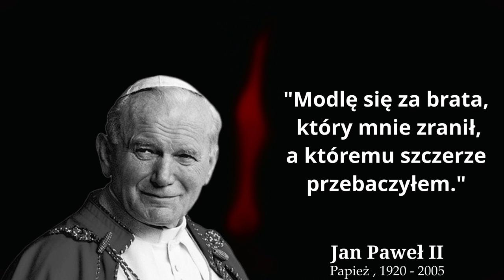Jan Paweł II - Cytaty Które ZMIENIĄ TWOJE ŻYCIE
Inspiracja Życia